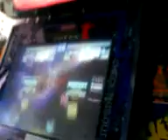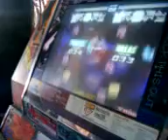Piu Fiesta - Metra Remix - Zuko VS kLTz